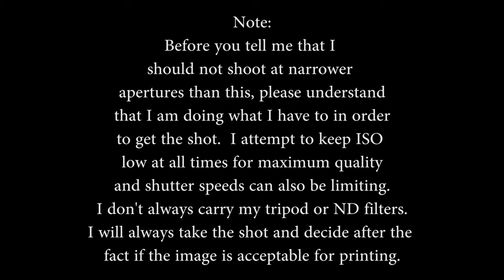Nikon AF-S 16-80mm f/2.8-4E ED VR DX Lens Review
A review of the Nikon AF-S 16-80mm f/2.8-4E ED VR DX Lens for crop sensor F-mount Nikon DSLR's.. I include many sample images at different aperture values... You can skip to 06:25 if you only want to see the images, but I try to give some reasoning that may help you in your situation as well!